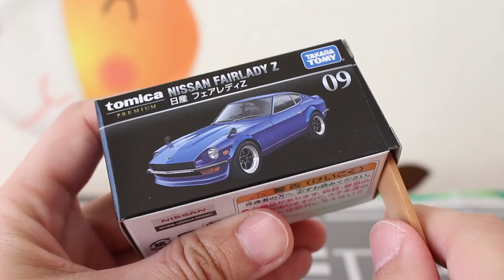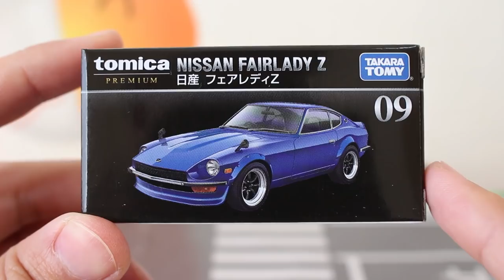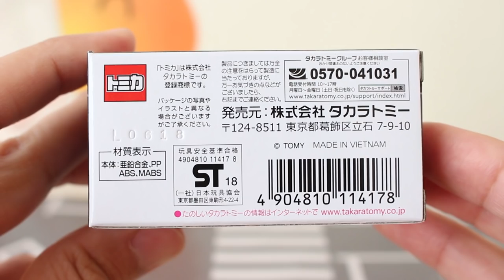完成度高い！！【PREMIUM】日産 フェアレディＺ NISSAN FAIRLADY Z tomica PREMIUM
発売前から注目していましたが期待通りの出来ですね！！完成度高い！！

★関連動画
塗装ムラあるの？？カウルの開閉は･･･！？【PREMIUM】512BB 通常版・発売記念仕様 トミカプレミアム　Ferrari
いつの時代もカッコいいですね！！【タカラトミーモールオリジナル】tomica PREMIUM Toyota 2000GT

          効果音ラボ